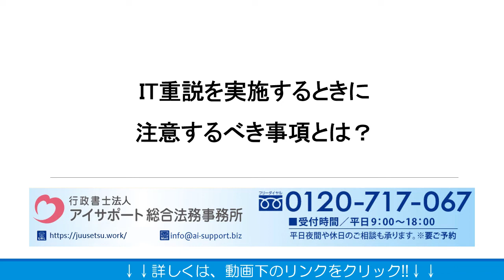IT重説の実施するときに注意するべき事項とは？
IT重説の実施するときに注意するべき事項とは？の詳細はこちら⇒

IT重説の実施するときに注意するべき事項とは？について解説しております。